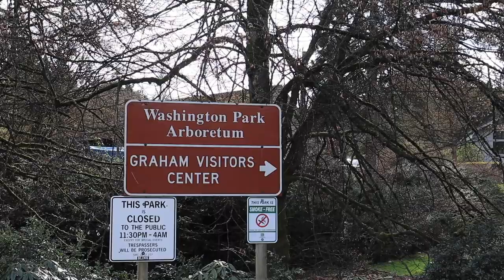Walk Around the Washington Park Arboretum with Certified Arborist - Root Cause Seattle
Certified Arborist, Brian Holers of Root Cause Seattle, spent a day walking around the Washington Park Arboretum to show off some of our cities trees and nature.

"The Arboretum is a welcome oasis on the shores of Lake Washington. Jointly managed by the University of Washington Botanic Gardens and the City of Seattle, its 230 acres contain a dynamic assortment of plants, some found nowhere else in the Northwest."